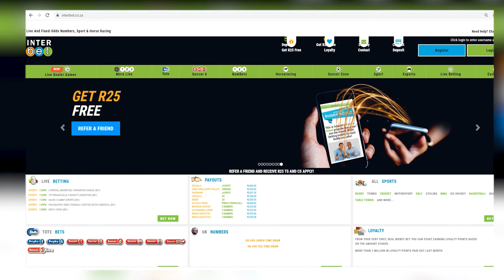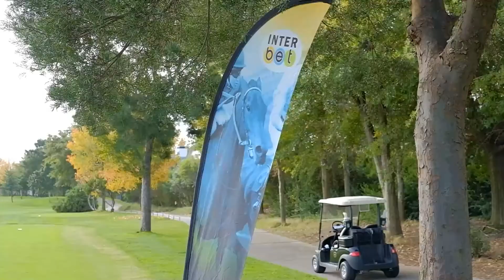Interbet GTV Preview Show 20220112 Race 6